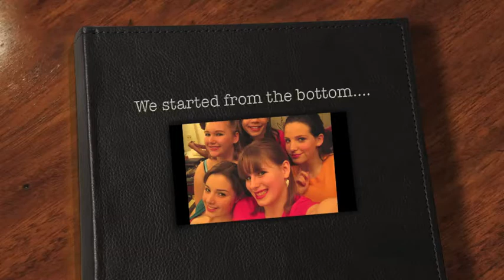Through the years at Arundel High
One group of friends; A million memories.